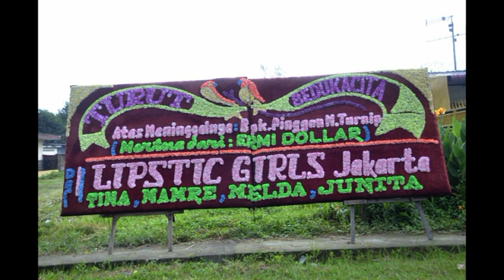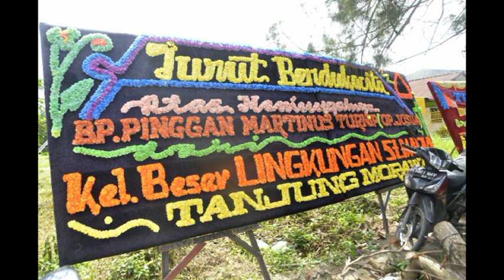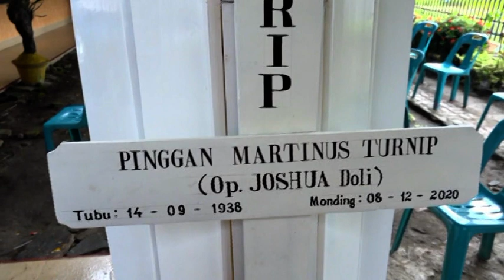Saur Matua Op. Joshua Turnip (Doli) Bagian 1 2020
Acara adat Saur Matua Op. Joshua Turnip (Doli) Desember 2020 di Jl. Supratman No. 41 Lubuk Pakam Sumatera Utara